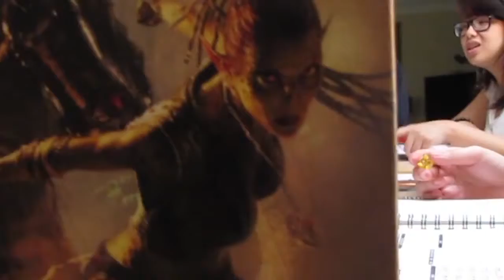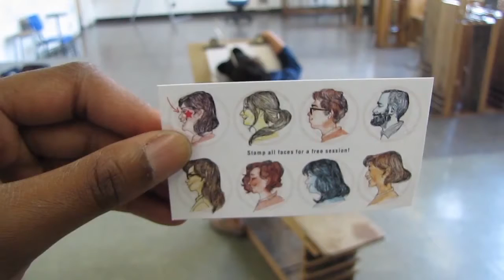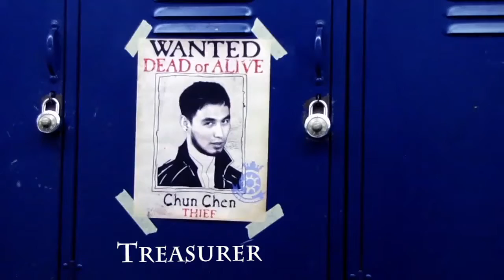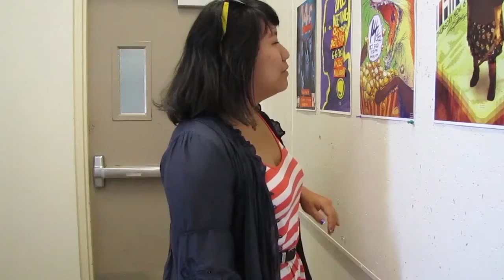Officer vs Officer - Pencils & Pegbars (2015)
Welcome to the Realm of Leadership!

Originally uploaded September 5th, 2015